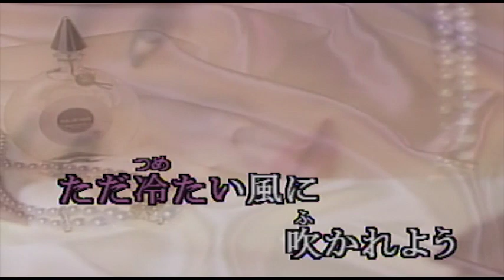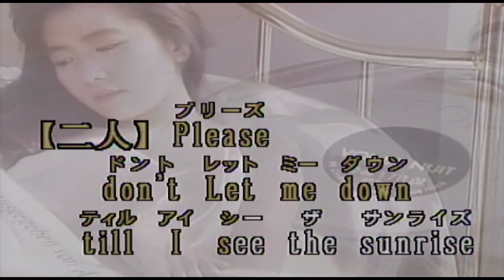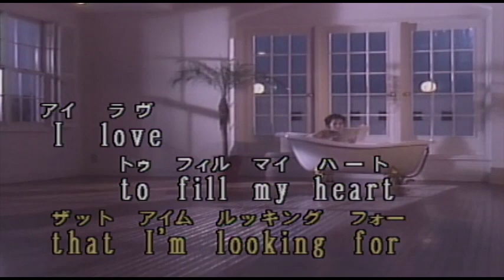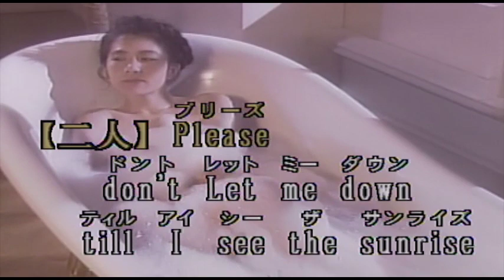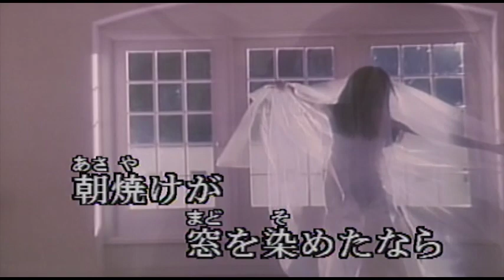（カラオケ） グッドバイ・モーニング / 宇徳敬子＆近藤房之助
ああ　褪せた夕陽に包まれて・・・
›1992年
›作詞：庄野真代　　作曲：中島薫C.A

今 昔の僕を捨てよう
雨に濡れて届いた 別れの手紙も
愛した人さえも
乾いた人込みに 流されたまま
ただ冷たい風に吹かれよう
いつか君に送った 胸のときめきも
いたずらな恋と知った

Till I see the sunrise
Sometime just told me
I find myself
明日は すべてが変わるだろう
新しい始まりに
朝焼けが窓を染めたなら
君に告げよう Good-bye morning

ああ 時は流れて今ではもう
君の面影 消えてしまったよ
僕の中の何かが変わってゆくよ
本当の愛探し

I gotta find the love
that I'm looking for
I love to fill my heart
with joy and laughter
いつか 僕の世界の片隅まで
愛の光で輝く日を

明日はすべてが変わるだろう
新しい始まりに